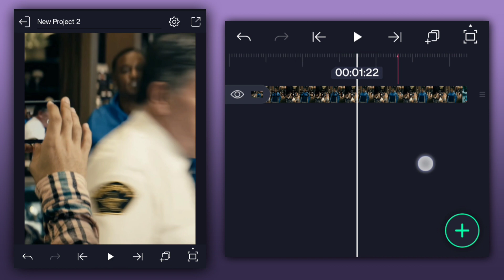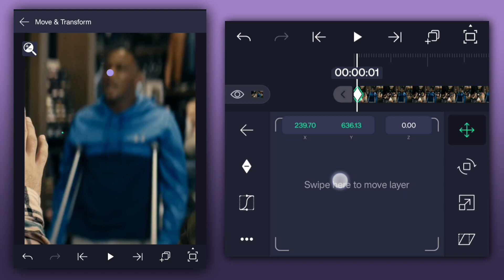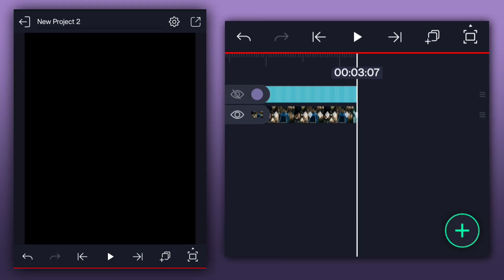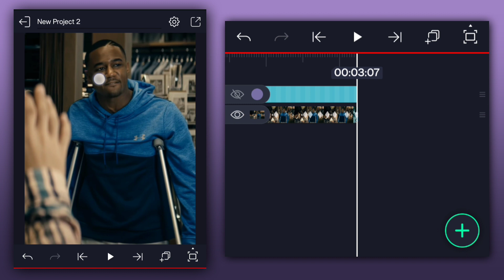face tracking like ae | alight motion tutorial